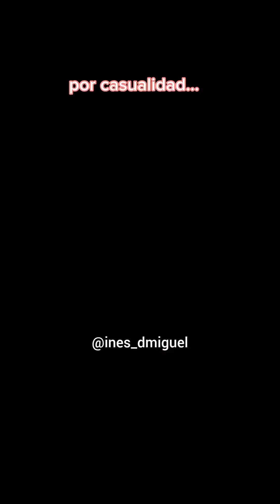Si Barbie llamará por teléfono en la vida real...